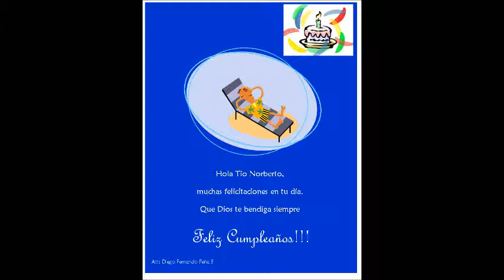POSTAL TIO NORBERTO CUMPLEAÑOS!!! 22 AGOSTO 2013